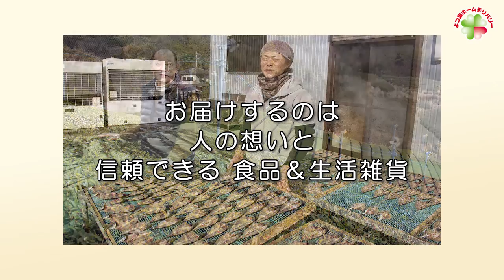#7 よつ葉のお米『一年一作』と『能勢農業みらい塾』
今年も新米の季節がやって来ます！2022年９月12日公開のよつ葉HDチャンネルは…
よつ葉ホームデリバリーを知ろう！ 「よつ葉のお米『一年一作』と『能勢農業みらい塾』」をお届けします。

　よつ葉ホームデリバリーで一番人気の「一年一作」は、大阪府能勢町で作られた「キヌヒカリ」と「祭り晴」をブレンドしたお米。
　北摂協同農場の約30軒の稲作農家のお米を、よつば農産が自前で精米・ブレンドすることで味のバランスを整えて会員の皆さまの元へお届けしています。
　しかし、後継ぎのいない農家も多く、「地域の米作りを守っていくためには担い手を増やすしかない！」と去年から新たに始められたのが、「能勢農業みらい塾」です。
　稲作に興味を持つ研修生は受け入れ農家の人とマンツーマン体制で、本格的な米づくりを基礎から学んでいくことが出来ます。
　会員の皆さまに安定してお米をお届けできるようにと、米作りの極意を伝え、受け継いでいく人々の姿に触れた後に味わう今年の新米は、また格別かもしれませんよ。

　よつ葉の一番人気「一年一作」2022年の新米は400号から販売開始しています。